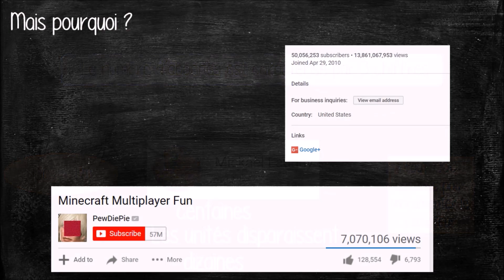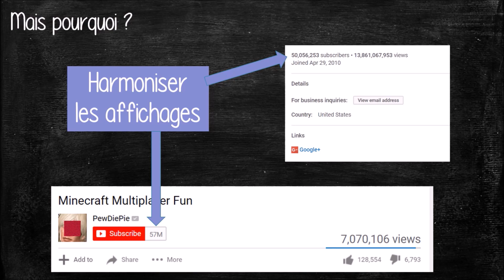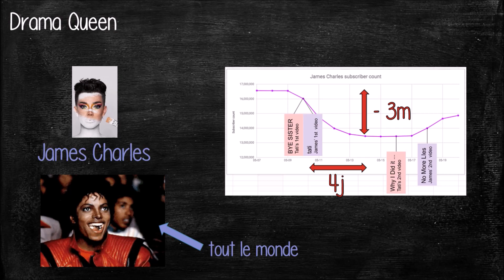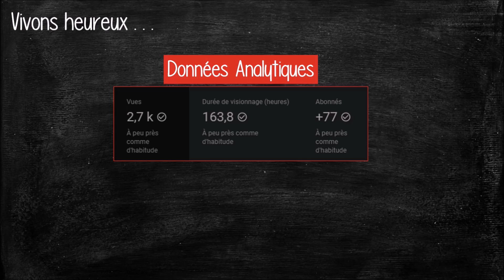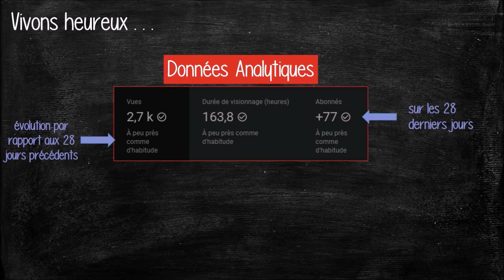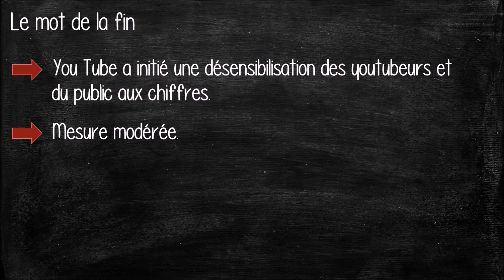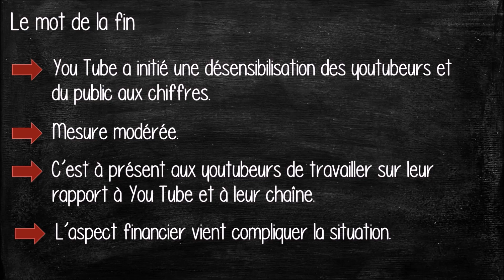Pourquoi Youtube change l'affichage des abonnements ?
Derrière 3 chiffres, il peut s'en cacher des choses !